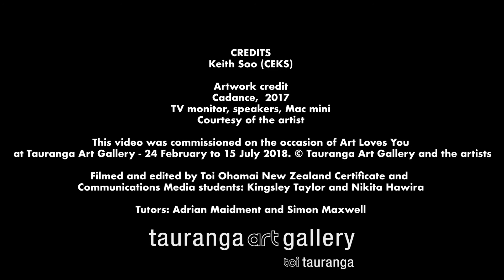Art Loves You exhibition - Keith Soo Interview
The Certificate in Communications Media students from Toi Ohomai Institute of Technology interviewed some of the artists from the Art Loves You exhibition at Tauranga Art Gallery. This is the interview with artist Keith Soo.